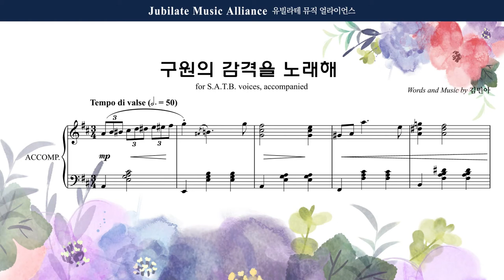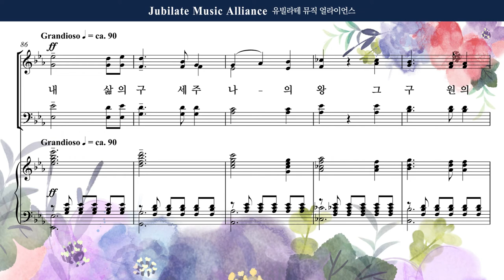[유빌라테] 유빌라테 명품성가 37집 26. 김민아 - 구원의 감격을 노래해 - Tenor(수정본)